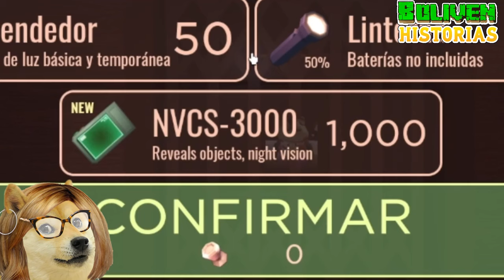DOORS SUPER HARD MODE MOMENTOS DIVERTIDOS EN (ROBLOX)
Los mejores momentos divertidos en Roblox inspirados en RoxiCake Gamer.
Si quieren este tipo de videos en el canal, háganlo saber en los comentarios. Saludos